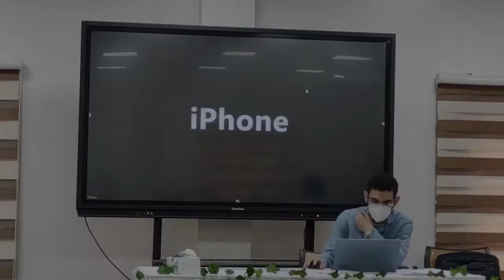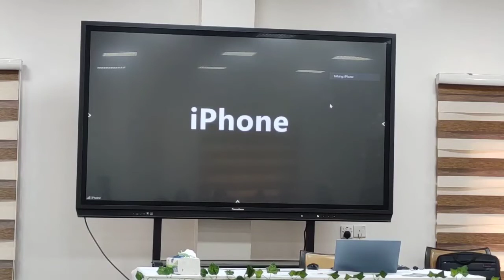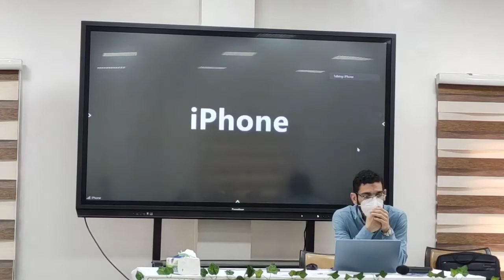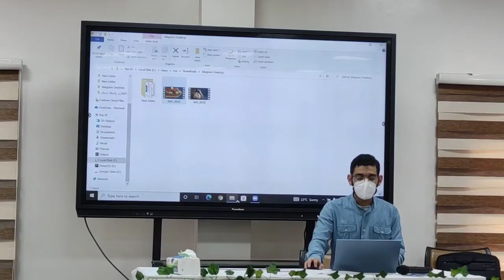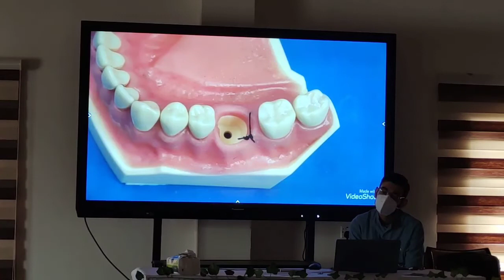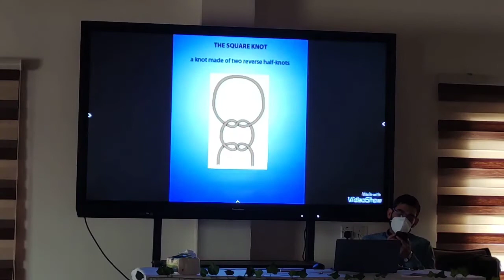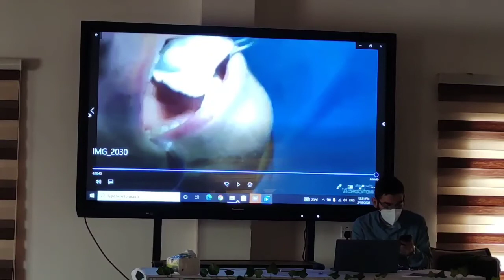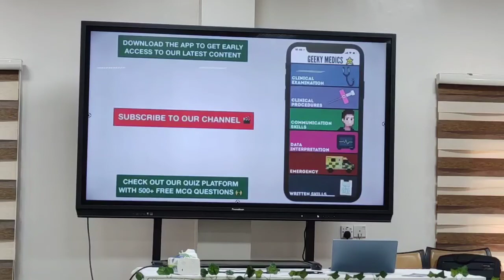مخيم البذرة الاول Suturing and Maxillofacial Surgery